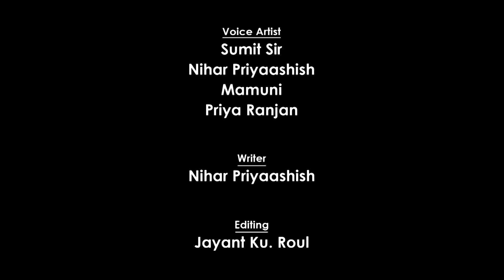Babula Comedy Part 4 | ରଜ ପାନ | Raja Pana | Odia Cartoon Video | Odia School Comedy | Odisha Tube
Story Name: Raja Pana (Babula Comedy Part 4)

Writer: Nihar Priyaashish

Direction & Animation: Priya Ranjan

Voice Artist: Sumit, Nihar Priyaashish, Mamuni, Priya Ranjan

Drama Director: R. Rajkumar

Sound Mixing: Ashish Ranjan

Editing & Mixing: Jayant Kumar Roul

Photo: All the images that we have used in this video, we have the license.